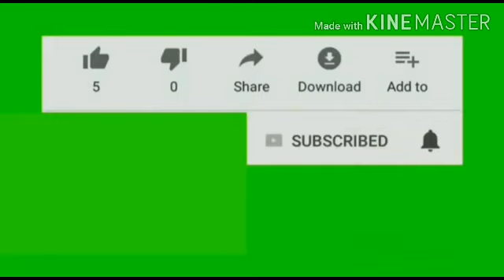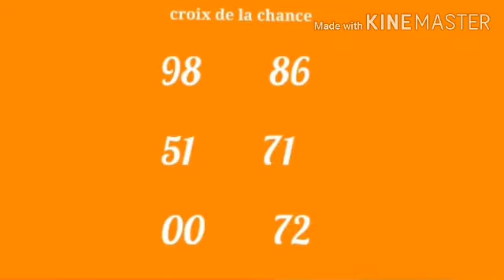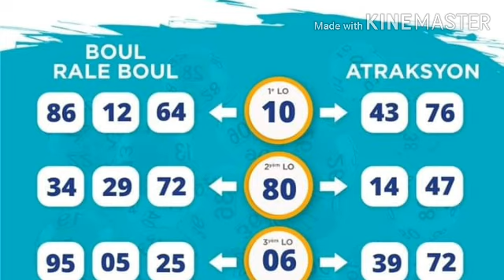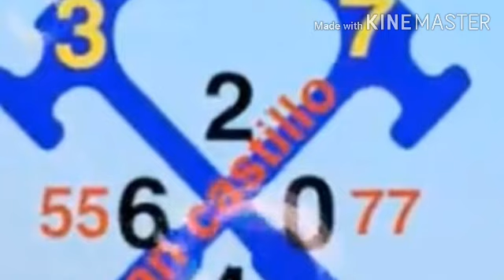BOUL KI PI FRAJILE POU NEW YORK FLORIDA POU JOUNEN AN!!!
ABÒNE LIKE CHANEL LA STP